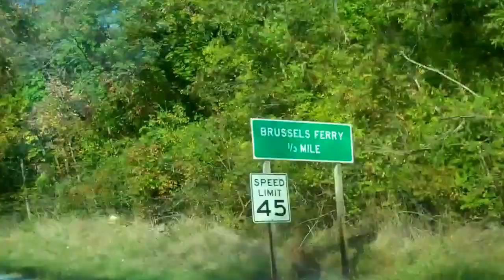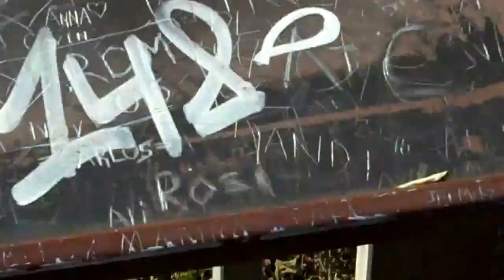McCoy Road Run 9 23 17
Route 66Corvette Club Road Run 9/23/2017